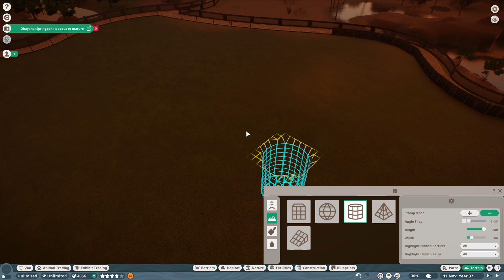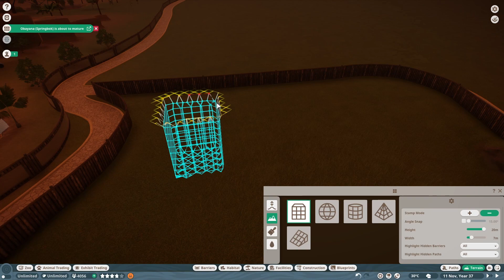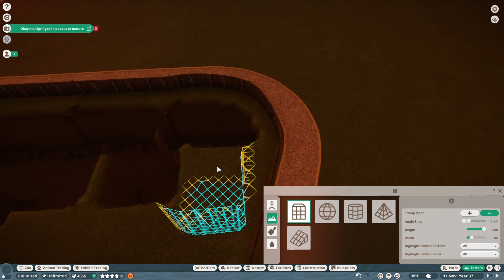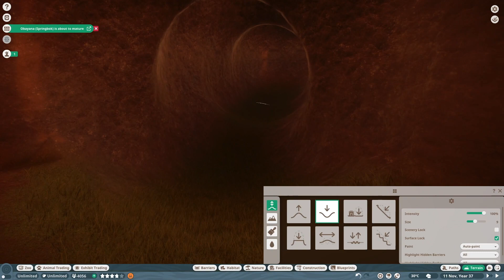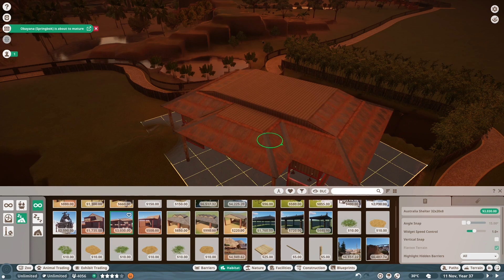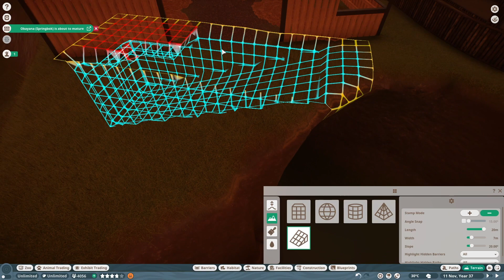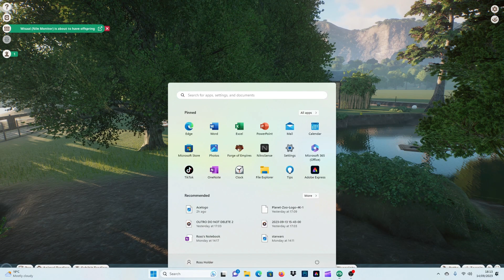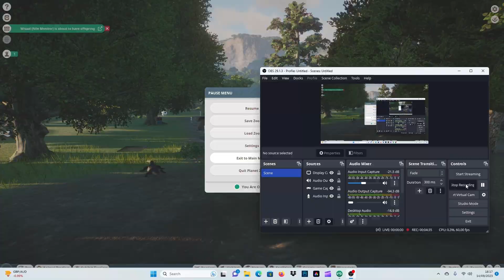THE ANCIENT AMERICAN ALLIGATORS!!!